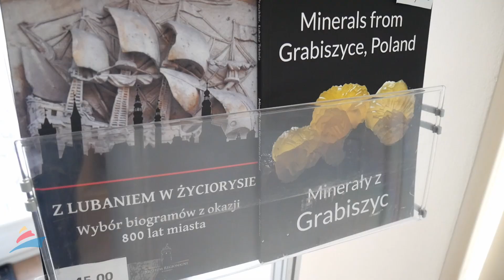Wideoinformator 15.09.2021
Wyjątkowi ludzie w niecodziennej misji zagranicznej. Stanęli przed ogromnym wyzwaniem logistycznym i ratowniczym w walce z żywiołem. Posiadając tak wykwalifikowaną sekcję strażacką lubanianie mogą czuć się bezpiecznie i spać spokojnie.
W ostatnim czasie Lubań wzbogacił się o nowe publikacje. Niedawno poznaliśmy życiorysy słynnych lubanian i pionierów ziemi lubańskiej. Teraz przyszedł czas na kolejną czytelniczą podróż.
W dzisiejszym wideoinformatorze opowiemy o misji lubańskich strażaków w Grecji oraz nowej pozycji wydawniczej „Historyczne ciekawostki z Lubania i okolic” Piotra Dumanowskiego.
W sierpniu Grecję ogarnęły najgorsze pożary od lat. Sytuacja była niezwykle poważna, stąd na pomoc Grekom wyruszyli delegaci z innych państw. Z Polski skierowano tam dwa zespoły wyjazdowe z Wrocławia i Poznania przygotowane do gaszenia pożarów lasów. W sumie Grekom pomagało prawie trzystu polskich strażaków, w tym siedmiu z Komendy Powiatowej w Lubaniu. Nasi strażacy stanęli na wysokości zadania. Oprócz umiejętności, odwagi i sumienności, pokazali pełną gotowość do służby.
- Dzień wcześniej akurat wybierałem się na swój urlop, przyszedł rozkaz, trzeba było urlop przerwać, wytłumaczyć wszystko w domu – zdradzał Zastępca Dowódcy Jednostki Ratowniczo – Gaśniczej starszy kapitan Grzegorz Wypych. - Jechać na misję, na działania to coś niezapomnianego, nie ma co ukrywać. Długa podróż, ciężkie działania, długi powrót, siedemnaście dni w sumie. Ja brałem udział w pierwszej ekipie, czyli 17 dni byliśmy na misji. Ciężko teraz tak te szczegóły wszystko opowiedzieć, jednak na pewno to wydarzenie nie do zapomnienia, na pewno jest co wspominać – podkreślał strażak.
Pierwsza grupa ratowników dotarła do Grecji po trzech dniach trudnej podróży w kolumnie 46 pojazdów. Na miejscu nasi strażacy odpowiadali za zaplecze logistyczne, czyli m.in. obozowisko, prowiant, transport czy zabezpieczenie w paliwo. Dodatkowo byli kierowani do działań gaśniczych. Dziś, oprócz ryzykownych akcji wspominają wdzięczność Greków. Wyrazy uznania kierują w ich stronę również rodacy, w tym przełożeni.
- Chciał serdecznie podziękować strażakom, którzy zaangażowali się w tą akcję – zaznaczał bryg. mgr inż. Zbigniew Szyszło, Komendant Powiatowy PSP w Lubaniu. - Nie ukrywam, że wyjazd za granice kraju, gdzie do końca nikt nie wie, jak będzie on przebiegał, czy to będzie trzy dni, czy to będzie trzy tygodnie jest dużym wyzwaniem. Dlatego w stronę tym strażaków kieruję wielki szacunek – mówił komendant.
Uczestników akcji ratowniczej czekają awanse i wyróżnienia. Podziękowania w imieniu wszystkich lubanian złożył również zastępca burmistrza miasta.
- Cieszymy się bardzo, że mamy tak dzielnych strażaków, którzy chcą nieść pomoc potrzebującym nie tylko u nas w kraju, ale również i za granicą. Wierzę w to, że doświadczenie, które nasi strażacy zdobyli na tej zagranicznej misji pozwoli im jeszcze lepiej prowadzić działania tutaj, na terenie naszego kraju – dodał Zastępca Burmistrza Miasta Lubań Mateusz Zajdel.
We wszelkich działaniach oprócz siły i zdrowia życzymy strażakom również szczęśliwych powrotów do domu.
10 września w lubańskim ratuszu odbyła się promocja książki "Historyczne ciekawostki z Lubania i okolic" autorstwa Piotra Dumanowskiego. Wydarzenie zgromadziło wiele osób, które zakup publikacji chciały wzbogacić o autograf oraz możliwość rozmowy z samym autorem. Książek opisujących lubańską historię jest coraz więcej. Dlaczego warto sięgnąć po nową publikację?
- Na tle innych pozycji, które już są dostępne na naszym lokalnym rynku ta na pewno wyróżnia się pod wieloma względami – twierdził Łukasz Tekiela, Dyrektor Muzeum Regionalnego w Lubaniu. - Między innymi tym, że obfituje w bardzo obszerne w zasadzie pozyskane najczęściej z rękopisów oryginalne, przedwojenne teksty. Dzięki temu czytelnik może zetknąć się po raz pierwszy z informacjami, które zasadniczo nigdzie indziej się nie pojawiają – wyjaśniał historyk.
Na spotkaniu autorskim Piotr Dumanowski opowiadał o pracy nad swoją drugą książką. Autor już dziś zaznacza, że nie zamierza spocząć na laurach i planuje kolejne wyzwania literackie, do czego zachęca również inne osoby.
- Materiałów ogólnie dotyczących historii miasta i okolic jest bardzo dużo w archiwach, literaturze, bibliotekach. Trzeba tylko czasu, pasji, zaangażowania, odrobiny chęci, no i żyłki detektywistycznej, która jest w takich sprawach bardzo potrzebna – podpowiadał Piotr Dumanowski.
Książkę wydaną przez Łużyckie Centrum Rozwoju można kupić w lubańskiej Informacji Turystycznej w cenie 35 złotych.